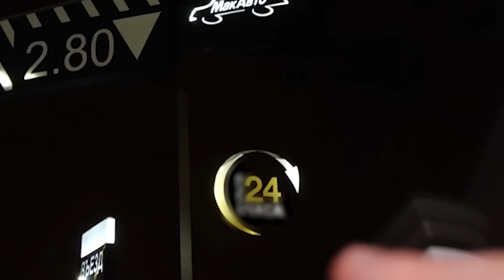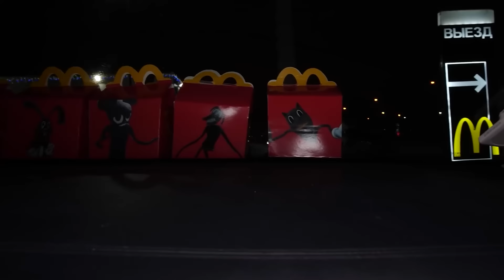Ho pescato FNAF Security Breach ANIMATRONIC SUN su Pesca Magnetica !